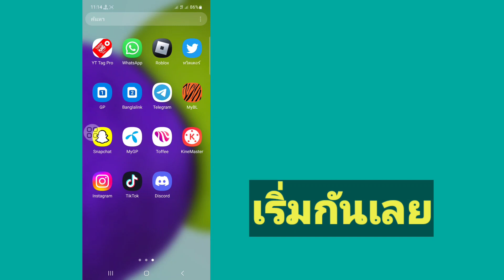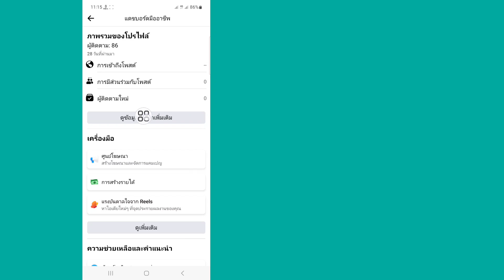วิธีดูว่าใครมาเยี่ยมชมโปรไฟล์ Facebook ของฉัน (2023) | อัพเดทใหม่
วิธีดูว่าใครมาเยี่ยมชมโปรไฟล์ Facebook ของฉัน.

ในวิดีโอนี้ ฉันจะแสดงวิธีดูว่าใครมาเยี่ยมชมโปรไฟล์ Facebook ของฉัน เป็นวิธีที่ง่ายแสนง่าย ดูวิดีโอนี้และเรียนรู้วิธีรู้ว่าใครดูโปรไฟล์ Facebook ของฉัน.

Republish it.